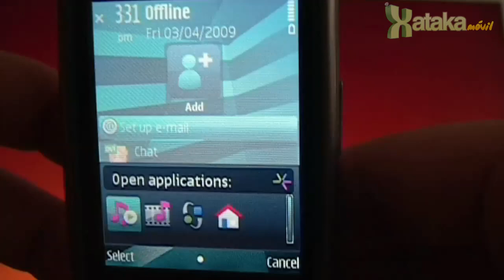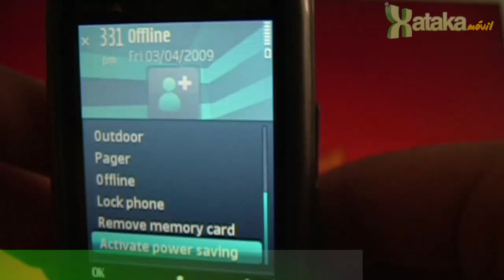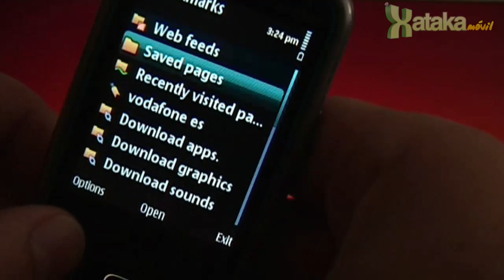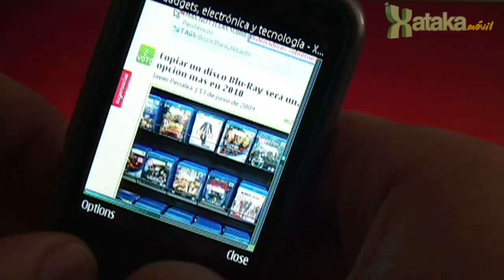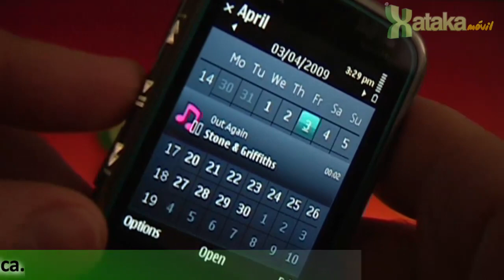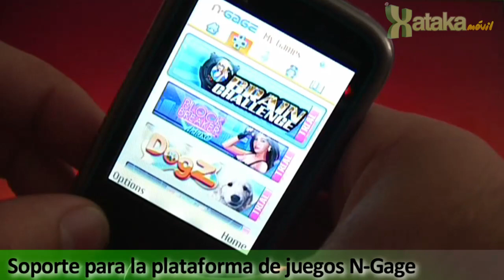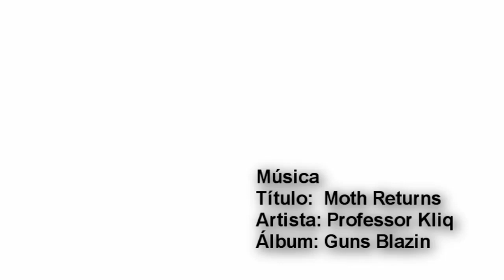Nokia 5630 XpressMusic, análisis en XatakaMóvil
Análisis del Nokia 5630 XpressMusic en XatakaMóvil.